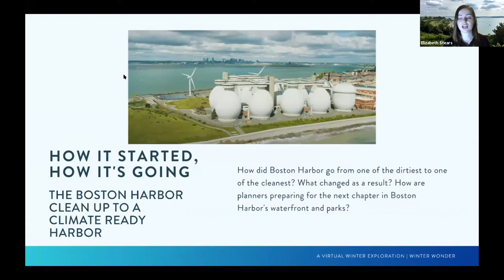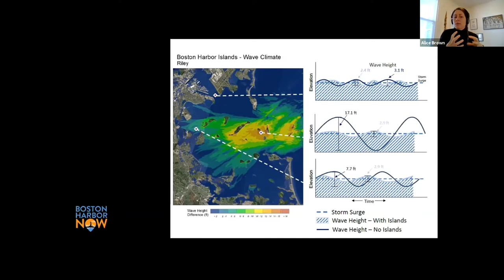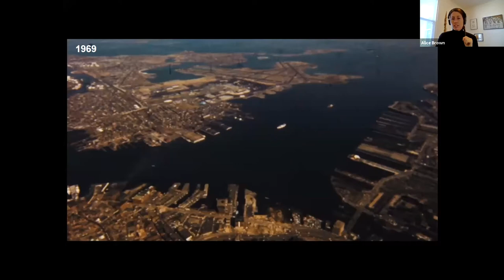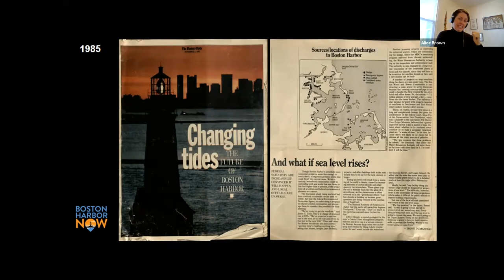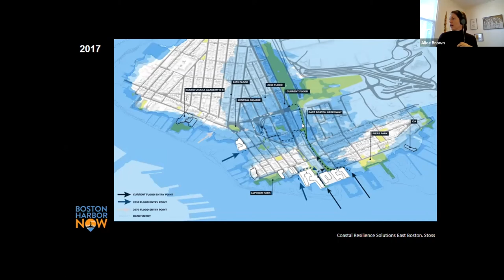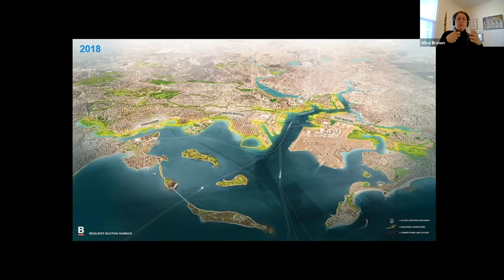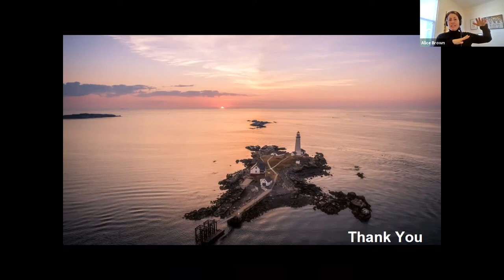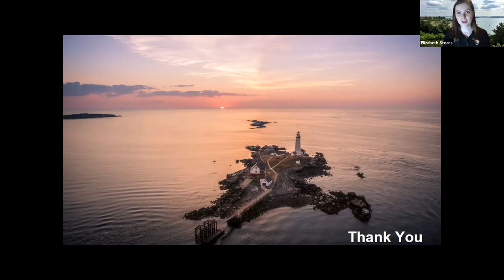How It Started, How It's Going: the Boston Harbor Cleanup to a Climate Ready Harbor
How did Boston Harbor go from one of the dirtiest to one of the cleanest? What changed as a result? How are planners preparing for the next chapter in Boston Harbor's waterfront and parks? Alice Brown, Boston Harbor Now's Chief of Policy and Planning, walks through the history and offers tips for real life exploration and ways to get involved in planning efforts. Recorded presentation from Boston Harbor Islands National and State Park event, Winter Wonder. January 30-31, 20201.